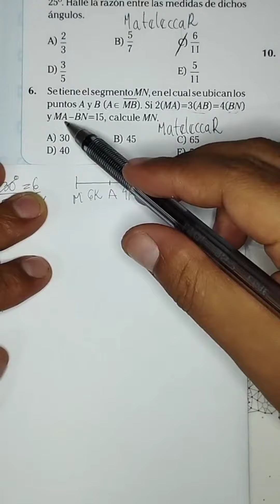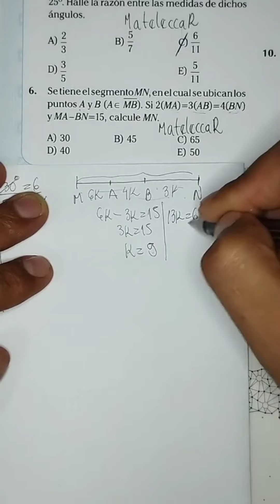Álgebra. ingreso admisión perú matemáticas #2023